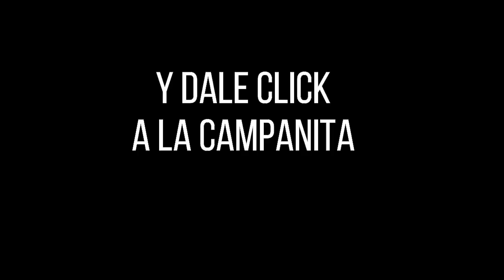LOTERÍA DEL VALLE Resultado MIÉRCOLES 29 DE JUNIO de 2022 PREMIO MAYOR Y PREMIOS SECOS ✅🥇🔥💰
Hola buenas noches, te presentamos los resultados de las loterías y chances en Colombia, vamos con el Resultado para la Lotería del VALLE del MIÉRCOLES 29 DE JUNIO de 2022.

resultado valle
valle resultados
valle hoy loteri